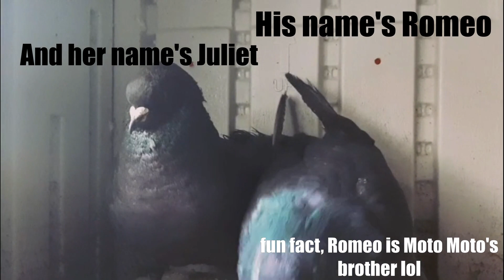My Giant Runt Breeding Pairs Of 2020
Hello Everyone,

It's been a couple weeks.  I apologize about the absence of content.  This whole Coronavirus thing has gotten everyone a little shaken up.  But I'm here now.  Here's a clip of all my breeding pairs of Giant Runts I'll be breeding out this spring... Aside from Romeo and Juliet who seem to be in an on and off again relationship.  Hopefully they'll figure things out down the line.  Anyways I hope you guys enjoy this short introduction video and have a nice day.

To get the latest updates, pics, and videos of the birds, check out my Instagram @papa.birbbo

Song : 샛별 - HUH!